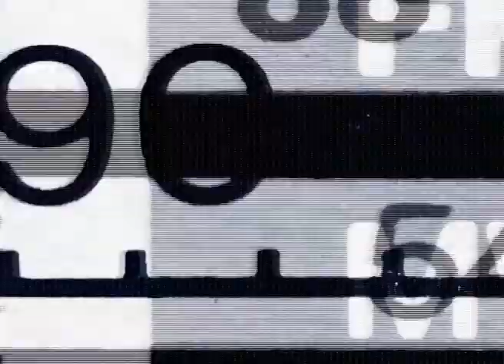Australian Television Archive Film & Video Transfer Services